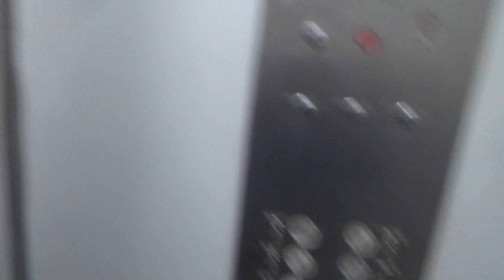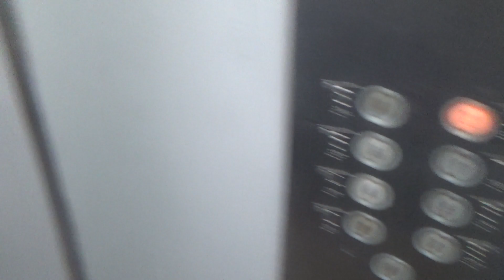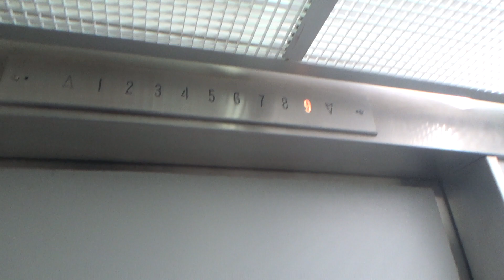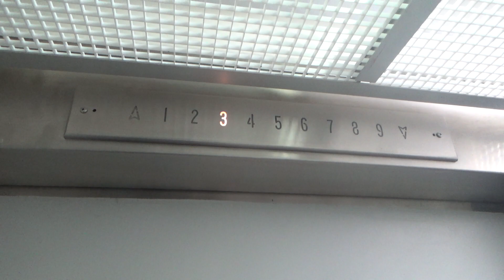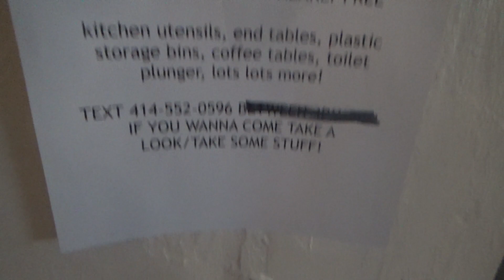Vintage Armor Traction Elevators @ Chalet At The River - Milwaukee, WI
(Recorded May 29th, 2021) Unfortunately, these ran awful when I recorded this. Hate to say it but I think it's time for a mod